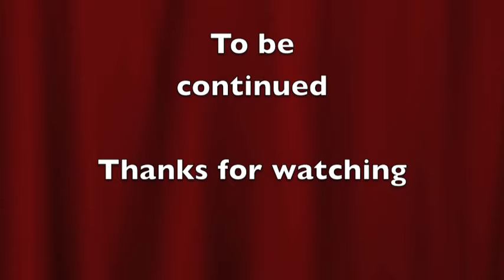Goals by Dimitar Georgiev 2011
Dimitar Georgiev - an up and coming footballer with great potential. Born February 9th, 1992.Sofia - Bulgaria.